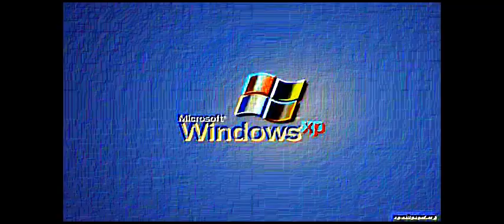(SEIZURE WARNING) Windows XP Comes Back In Microsoft!!!